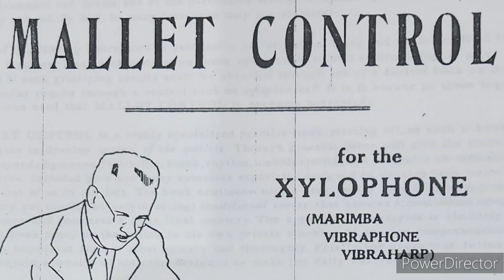Mallet Control / estudo para Marimba